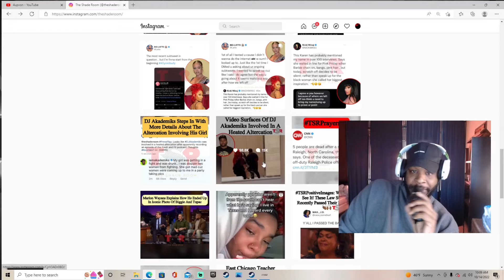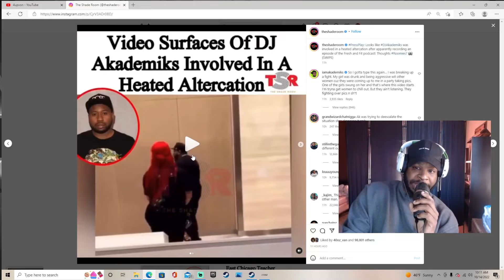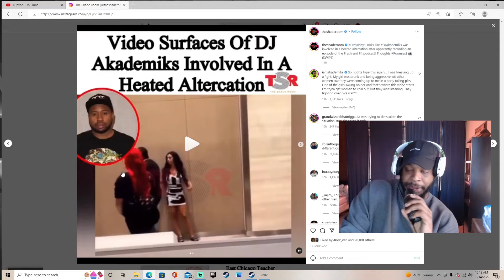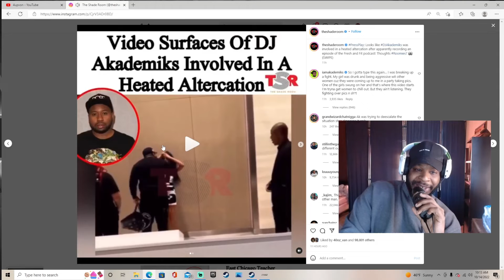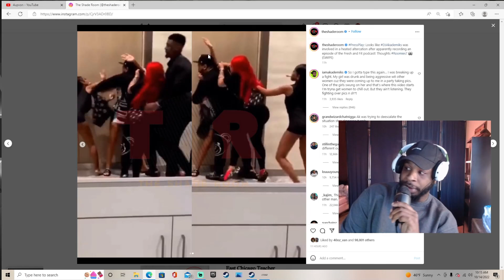WTF IS AKADEMIKS DOING? AKADEMIKS GET IN ALTERCATION WITH GIRLFRIEND